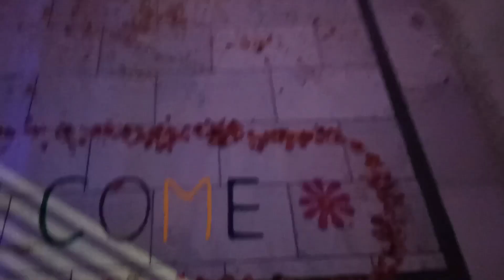Australia se aayi nanad ka kiya grand welcome 🥳